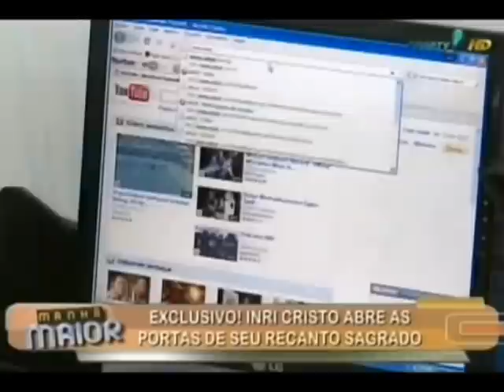INRI CRISTO no Programa Manhã Maior RedeTV - Parte 2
INRI CRISTO e discípulas (os) em matéria exclusiva exibida pelo Programa Manhã Maior da RedeTV nos dias 18 e 21/09/2009.